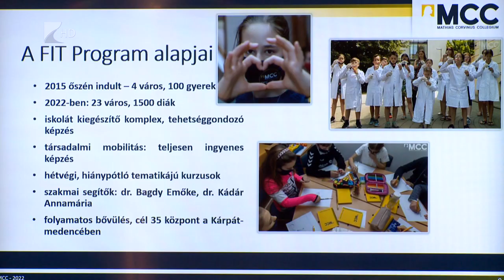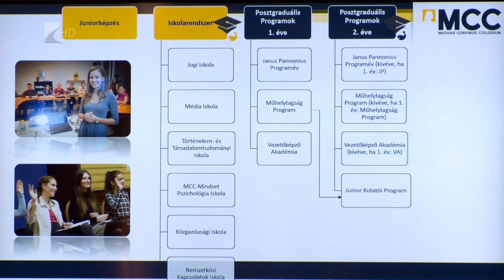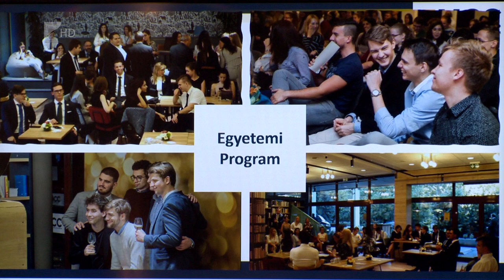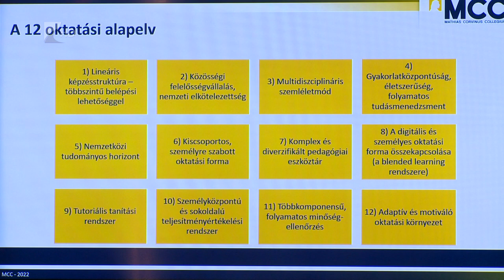Megnyílt az MCC Nyíregyházán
Szakmai kerekasztal-beszélgetéssel nyitották meg a Mathias Corvinus Collegium nyíregyházi képzési központját. A tehetséggondozó hálózat megyei képzéseit szeptembertől indították útjára összesen 65 tanulóval.

Bár a Mathias Corvinus Collégium Nyíregyházán van, az intézmény rugalmas oktatása révén a megye bármely pontjáról tudnak csatlakozni a tanulók. A hétfő esti eseményen a geopolitika volt fókuszban, a vendégelőadók az európai országokat érintő nemzetközi konfliktusokról tartottak előadásokat.